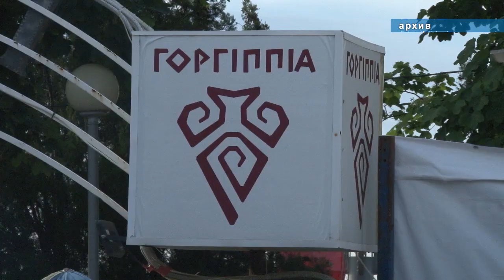Уникальный экспонат в анапском музее "Горгиппия"